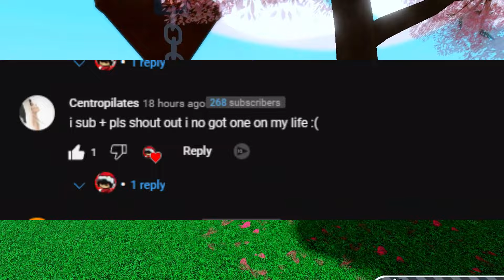HOW to get new ROAR BADGE? (Explained) | Slap Battles Roblox!